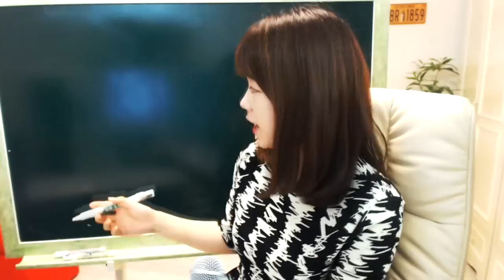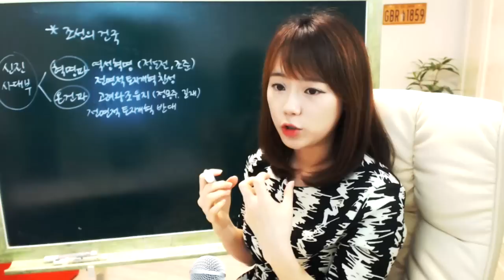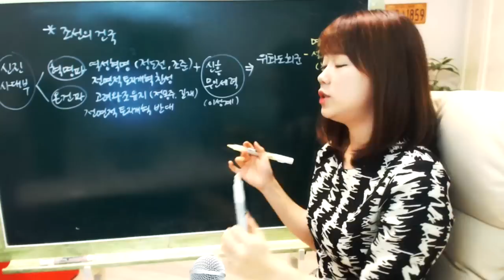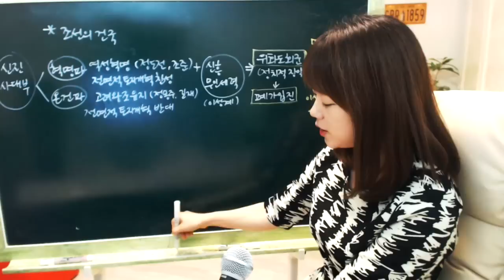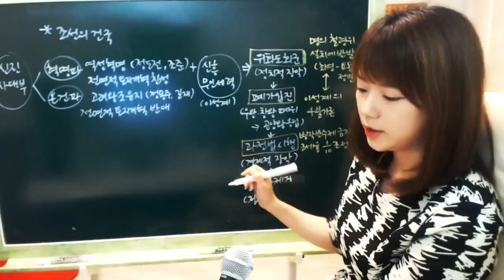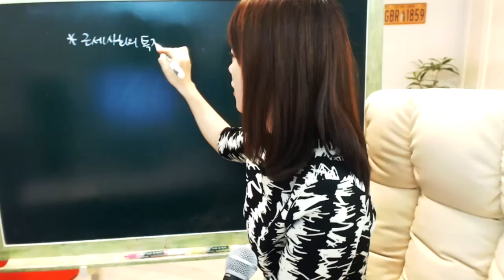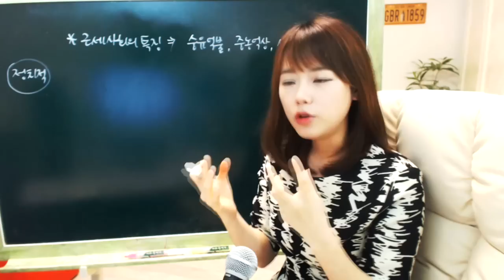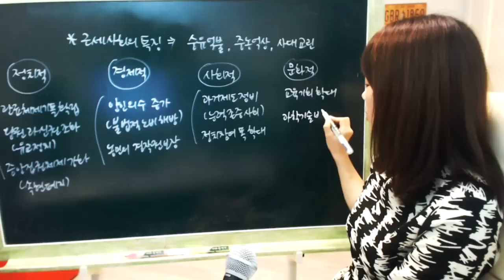최한나★공무원 한국사 제34강-조선의 건국과정- [아프리카TV BJ한나]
제3편 통치 구조와 정치 활동
3장 근세의 정치
01. 조선의 건국

교재는 신영식 교수님의 '해동한국사'입니다.
교재사용을 허락해주신 신영식 교수님께 감사의 말씀 전합니다.